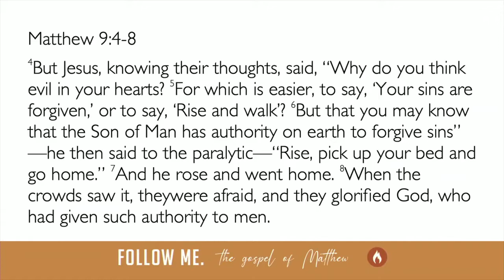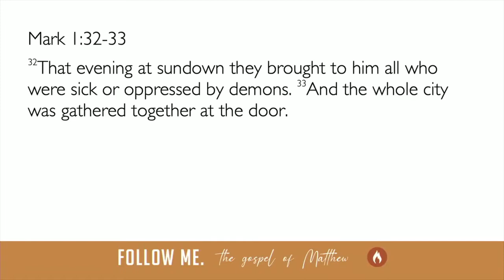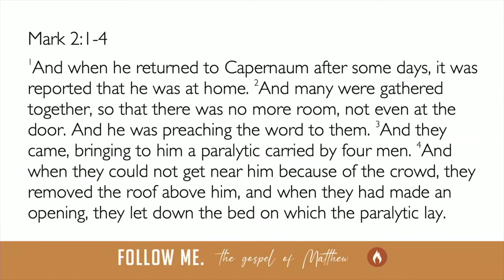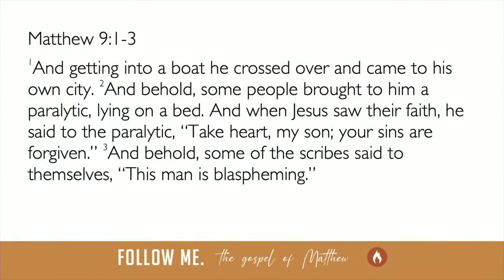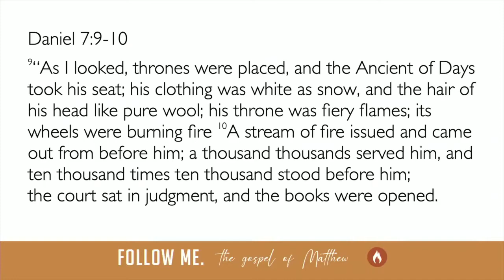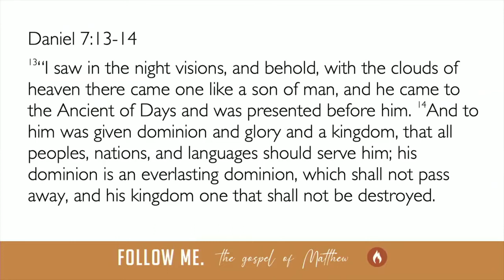Follow Me // Together Faith // Matthew 9:1-8 // David Newman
Pastor David Newman will be teaching out of Matthew 9:1-8.